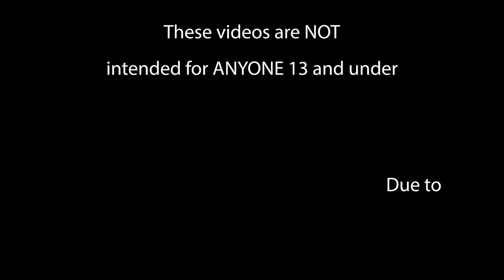12ft Tiger Shark!- Land Base Shark Fishing Florida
Get Connected! Land Base Shark Fishing
::Want to book a trip?  Gulfcoastnation.com ::
                                                   10447 Sorrento Rd Suite 100
                                                   PMB #8